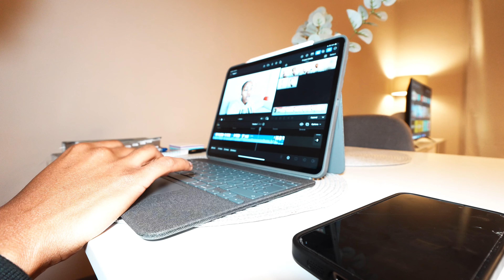Will I Be Able to Play Again!? | Life of an Overseas Pro Basketball Player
Come and spend the day with me rehabbing as I work to get back out there on the court!